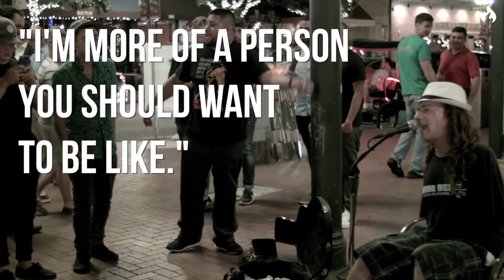4 Incredible Musicians That Defied The Odds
Darrius was born with three fingers on his right hand and and one finger on his left - but the young composer plays piano better than most people with ten. After playing Carnegee Hall with award winning pianist Yiruma, Darrious began going viral online, and the rest is history.

All of the men and women in this video have overcome some great adversity in their lives.  Their courageous effort in chasing their dreams should motivate us all to do the same. You are so much more capable than you realize!

Featured Artists
Darrius Simmons
Patrick Hughes
Mandy Harvey
Mark Goffeney